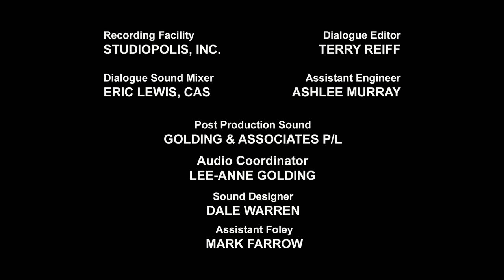Transformers: Rescue Bots | Season 3 Episode 18 | Kids Cartoon | Transformers Junior